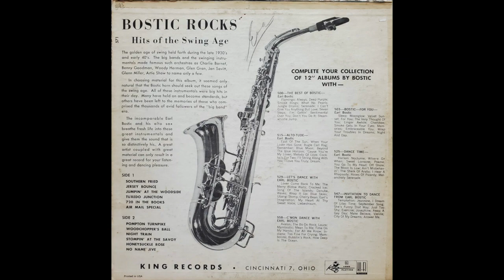Earl Bostic - Jersey Bounce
From the 1958 LP "Bostic Rocks: Hits of the Swing Age"